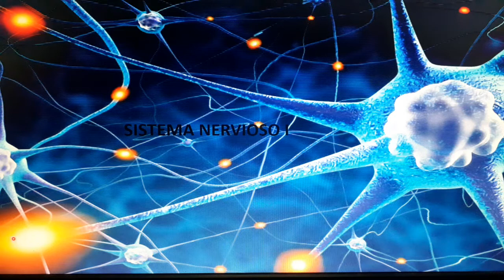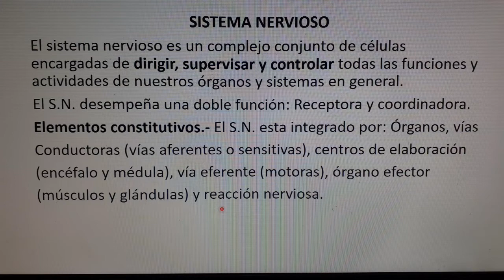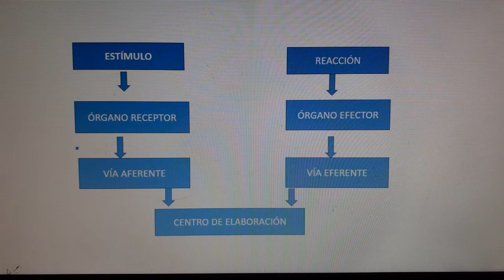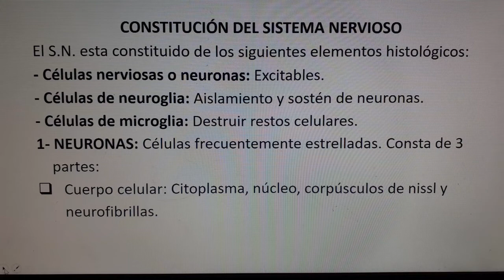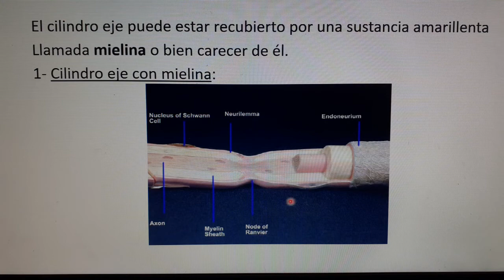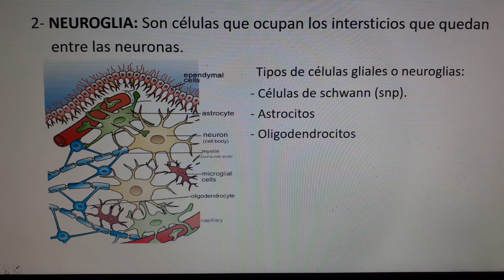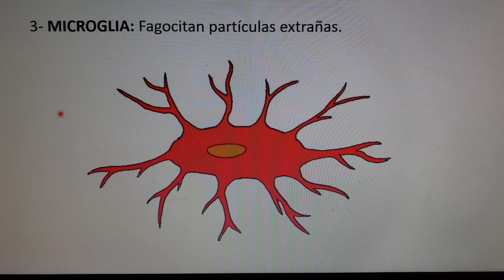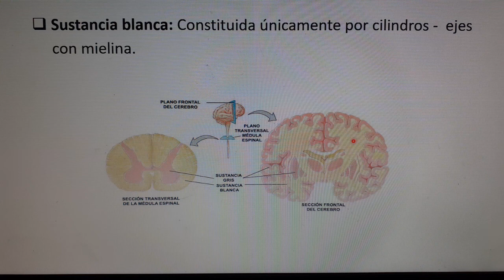Sistema Nervioso I